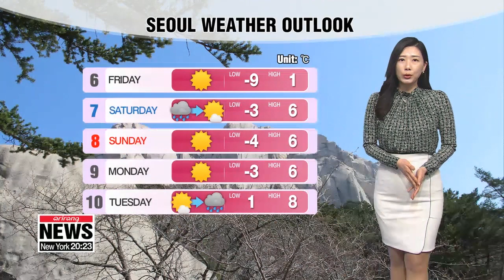[Weather] Big freeze, keep heavier jackets close by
중북부 종일 영하권

Good morning. Keep your heavier jackets close by for any outdoor activities. It's shaping up to be the coldest day of winter season so far, with cold wave advisories in place. We will have to brace for fierce cold as temperatures will stay on the negative side all day.
Seoul will top out at just minus 2 degrees this afternoon. Daily highs will be 4 to 7 degrees lower than Wednesday in most regions, but we will have clear skies. Meanwhile, Jeolla-do Province and mountainous regions on Jeju will see snow flurries later today.
The outlook is cold for one more night before rebounding from this weekend. In fact, brace for bone chilling temperatures tomorrow morning at minus 9 degrees in Seoul.
This winter is forecast to be a 'moderate one' according to the weather agency with an average amount of snow and a few days of really cold weather.